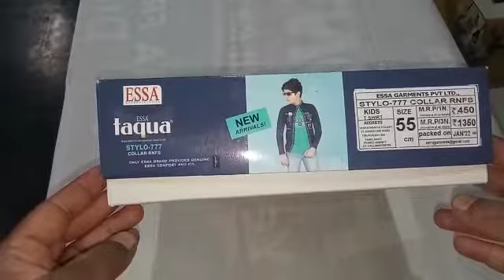Essa Stylo-777 Collar Rnfs